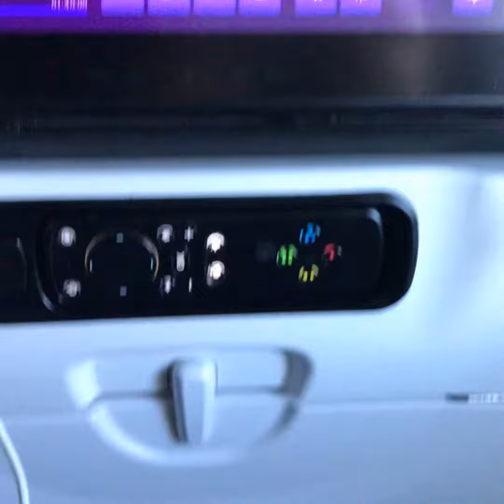TALIA’S TIME IN JAPAN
Hey guys,
This is just a little bit of my time in Japan that I managed to record during my stay. I hope you like this video! x
- Talia